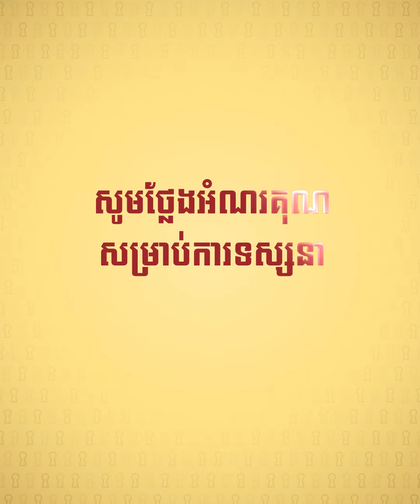🔺ទិសឆុង ទិសហេង ប្រចាំខែ មិថុនា ឆ្នាំ ២០២៣/ EP-317 / Part03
🔺ទិសឆុង ទិសហេង ប្រចាំខែ មិថុនា ឆ្នាំ ២០២៣ (ភាគ៣)
✴️សូមរីករាយតាមដានទស្សនាវីដេអូទាំងអស់គ្នា!
☎️ទំនាក់ទំនងទូរស័ព្ទ Hotline 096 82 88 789/ 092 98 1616 ពីថ្ងៃច័ន្ទ ដល់សុក្រ ពីម៉ោង8ព្រឹក ដល់ម៉ោង 5ល្ងាច